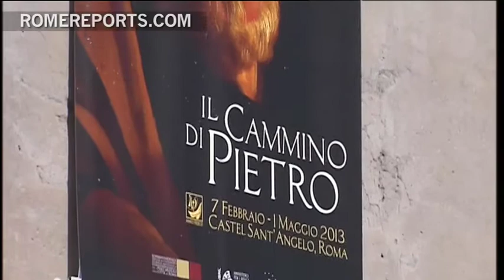Vatican inaugurates art exhibit on Year of Faith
A unique art exhibit brings together for the first time 40 paintings on the life of Saint Peter, from museums all across the globe. The Vatican is hoping the works featuring the first Pope can serve as inspiration for the Year of Faith.